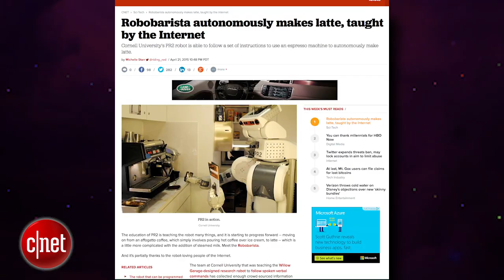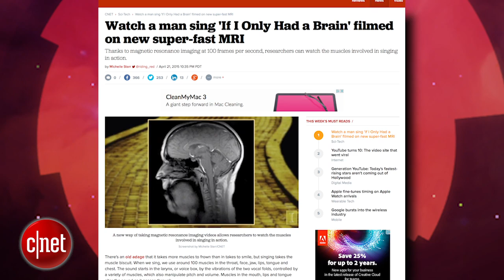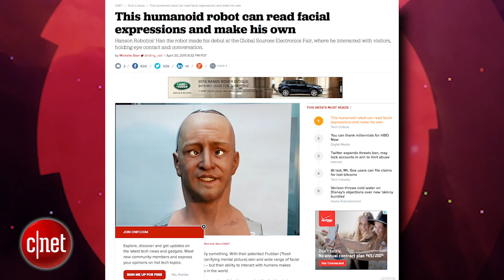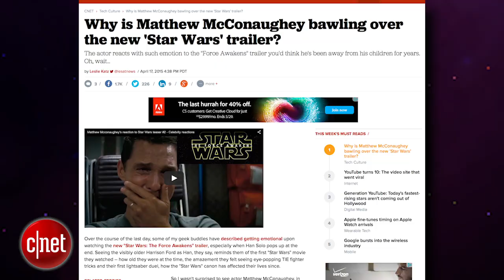Crave - Why are those robots making faces at us?, Ep. 201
This week on Crave, we meet some robots who make funny faces and other robots who make espresso. And Matthew McConaughey is crying just a little too hard over movie trailers.